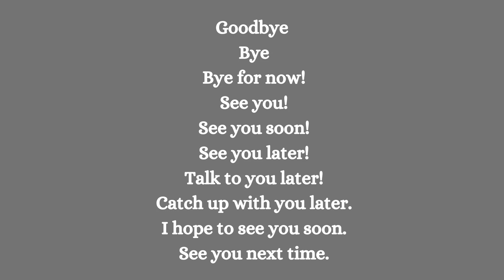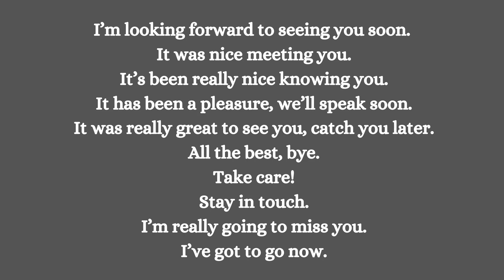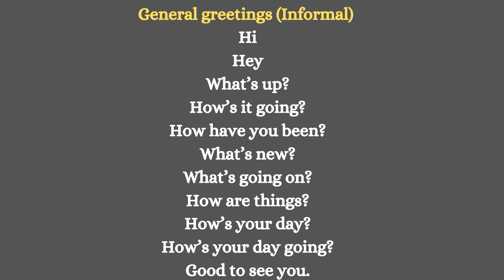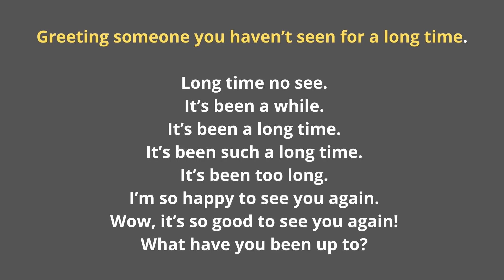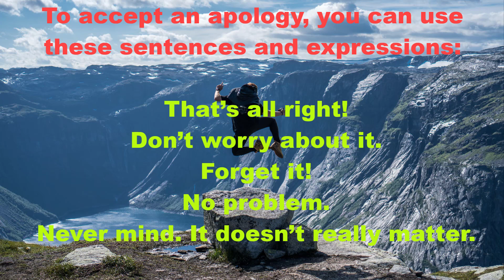Common English Phrases For Daily Conversation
Learn the most common phrases you can use daily to have a good conversation in English and improve your speaking skills!  These phrases are ones that natives really use and will help you to sound more natural! . Best results can be achieved when listening before bed and leaving on while sleeping.